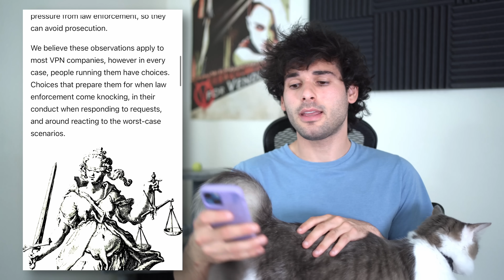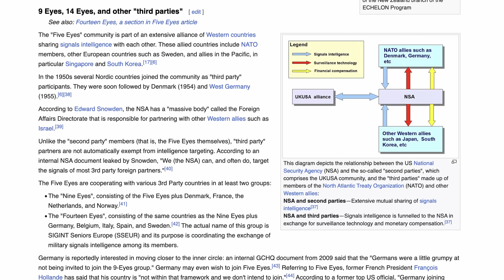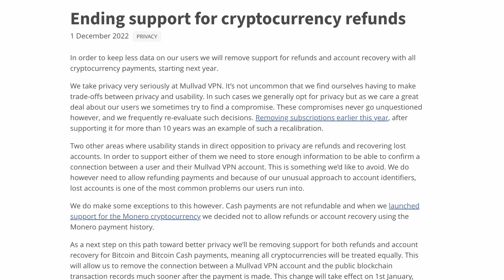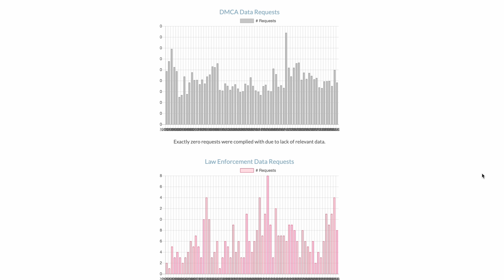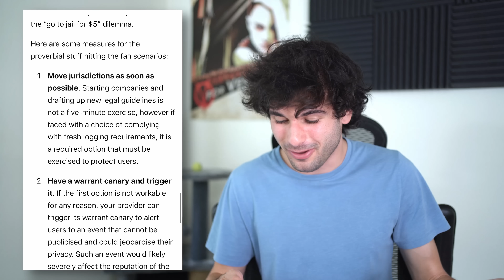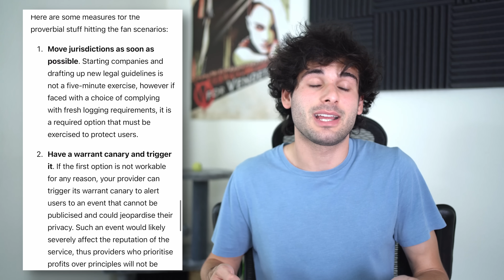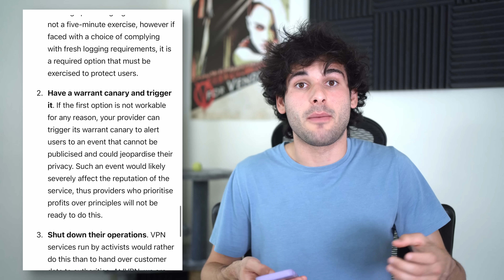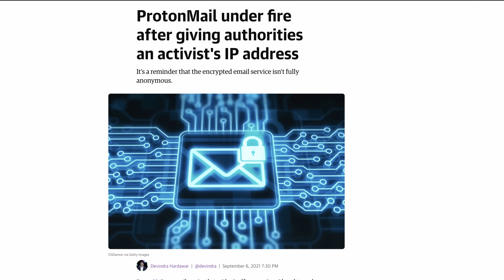Your VPN won't go to jail for you for $5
00:00 Quick intro
00:56 Prep Work!
07:32 When Sh** Hits the Fan
09:56 Takeaways for all of you